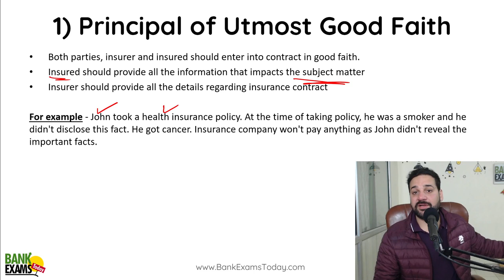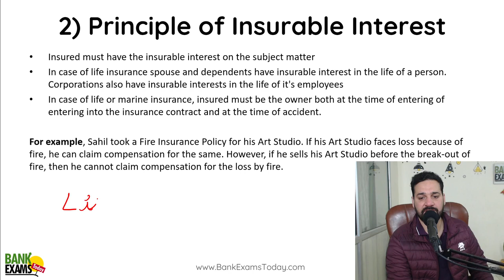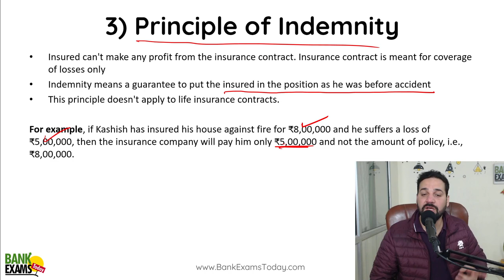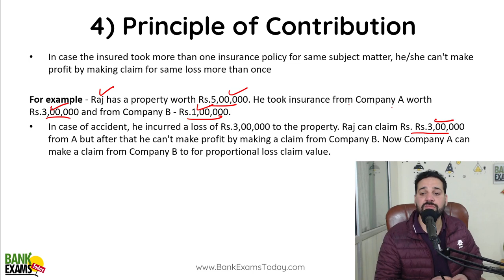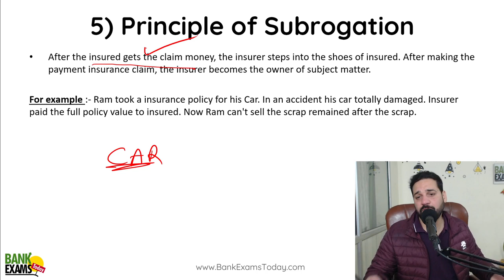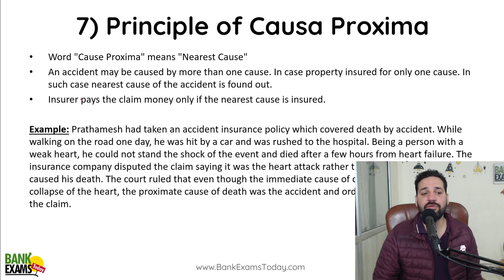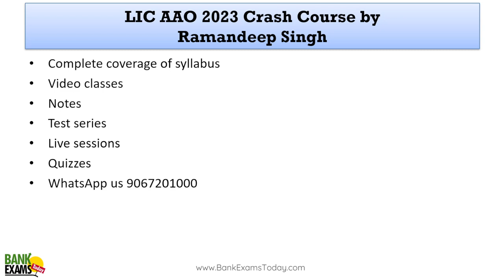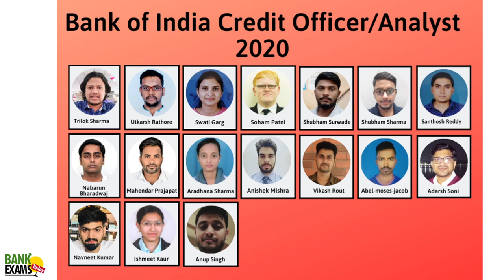LIC AAO 2023: Insurance Awareness Class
LIC Assistant Administrative Officers (Generalist) notification for the year 2023 is out. Today we will discuss the eligibility crieteria, exam pattern, booklist and salaray package of LIC AAO.